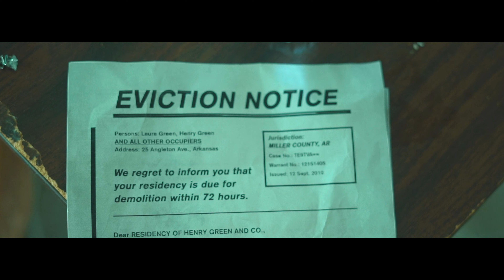Yung Stevo - wwyd (Official Video) | DIR